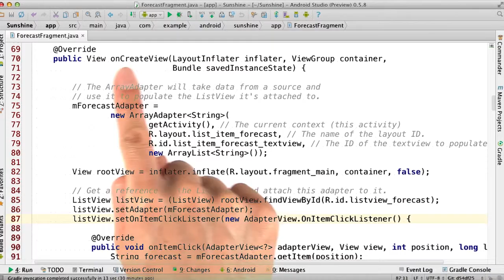27-Update_Data_on_Activity_Start